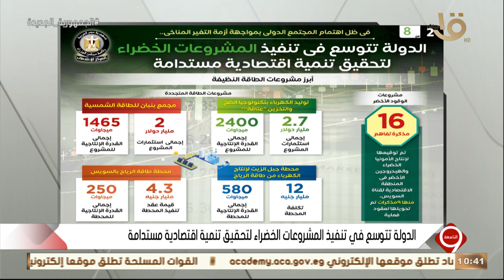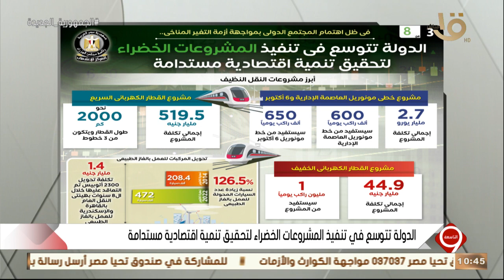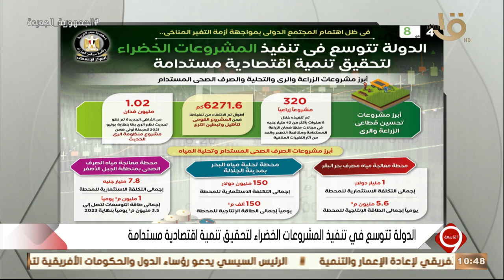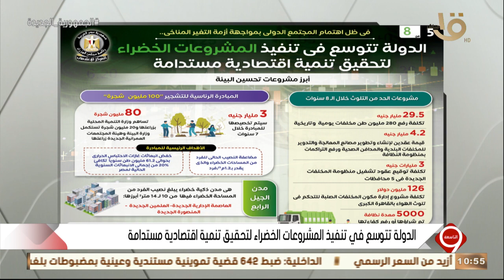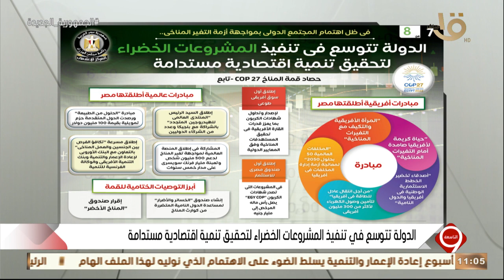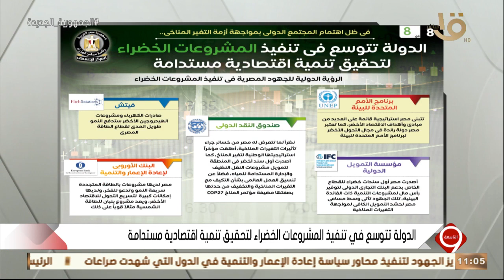“ توسع الدولة في تنفيذ المشروعات الخضراء - قانون الاتصالات “ وحلقة 22-11-2022